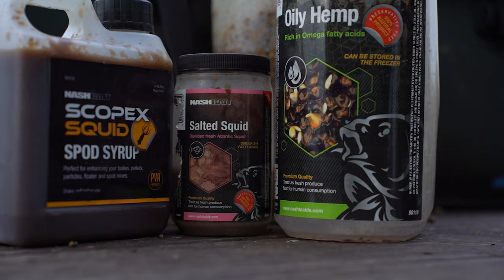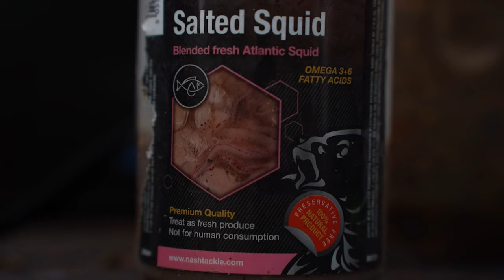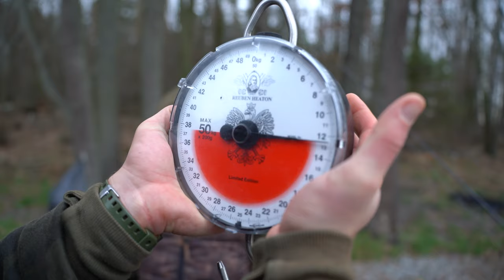Grudniowe Karpie - VLOG Karol Wiśniewski + Jan Zawada + Nash Team Polska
W trakcie minionej przerwy międzyświątecznej Karol wraz z Jankiem, Mateuszem oraz Patrykiem wybrali się wspólnie na krótką zasiadkę na łowisko Maślanka w Wielkopolsce. Trzeba przyznać, że wypad udał się wyśmienicie. Ryby połowione, zimowa taktyka zadziałała, a spotkanie udało się w 100%. Jak ono przebiegło? Sprawdźcie sami!